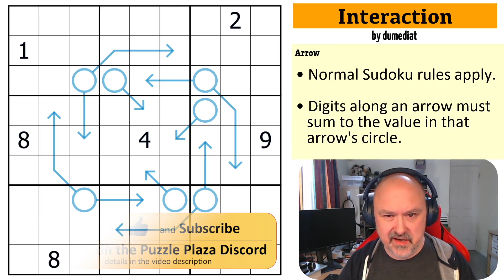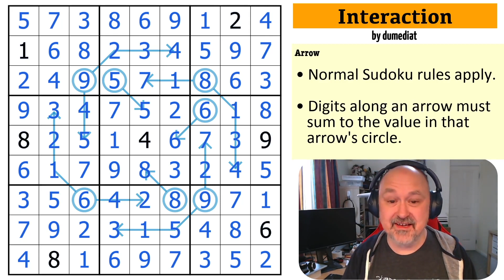Sudoku signposts lead the way.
My solve of "Interaction" by dumediat. A sudoku using the arrow constraint.

📋 Puzzle Rules:
• Digits along an arrow must sum to the value in that arrow's circle.